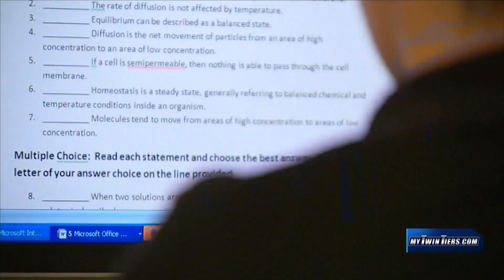Local teachers heading to Finland